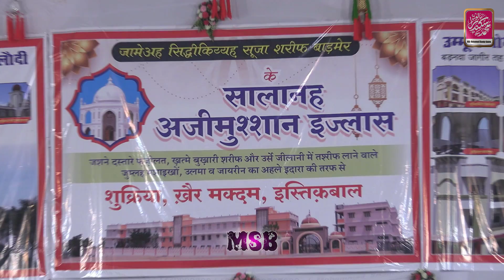SS23 | Maulana Sobdar Siddiquie | Suja Sharif 2023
SS23 - Suja Sharif 2023